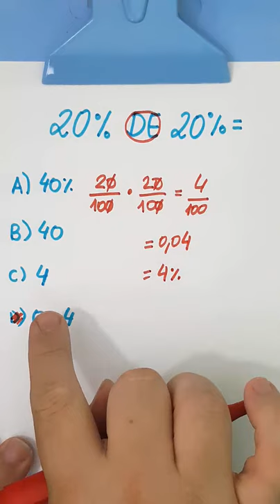Porcentagem de porcentagem